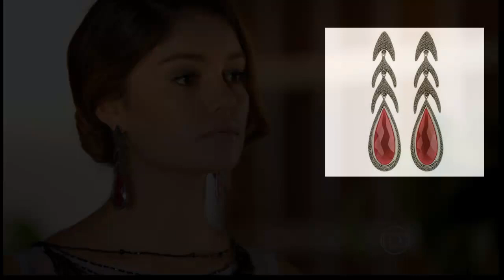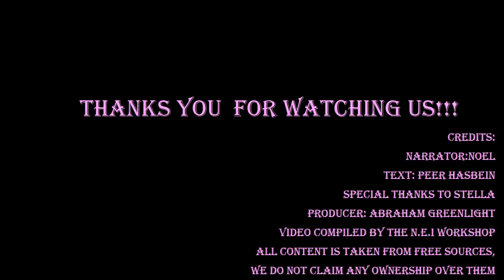Latin Celebrities News 37(October 2013)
Арасели Арамбула просит зрителей выбрать для неё галана.Бразильцы раскупают украшения засветившиеся в новеллах.Провалы Ацтеки и надежды Телевисы.Колумбийская Кумбия Ниндзя вероятно будет продолжаться.Премьера колумбийского телевидения Ментирас Перфектас.